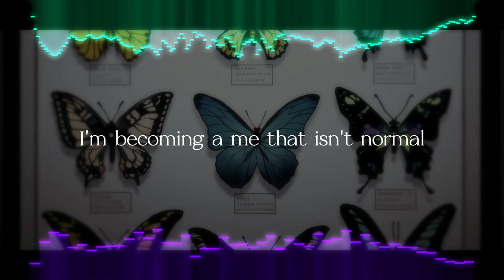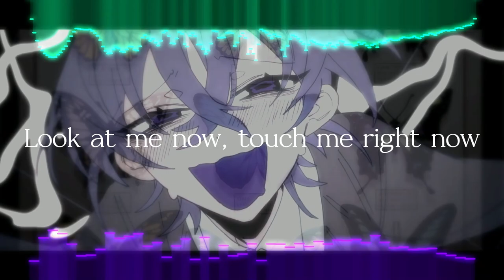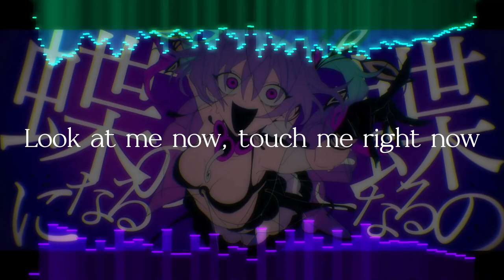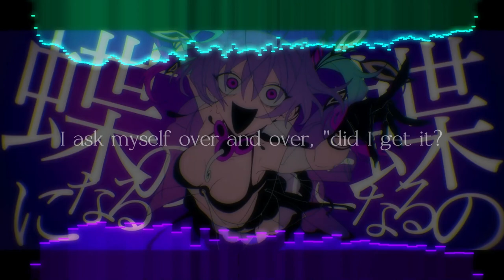Abnormality Dancin' Girl Pian0 Remix | Original by Guchiry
This is a remix of Abnormality Dancin' Girl by Guchiry created by me, pian0!

PLEASE DO NOT USE MY CREATIONS WITHOUT CREDITTING ME!!!

---CREDITS---
Support the original artist!
Go listen to the original!
ALL ART FROM THE ORIGINAL MUSIC VIDEO!!!

Go listen to my music!

Effect author credits:
Youlean Peak Shapes, Youlean Audio Shake - Youlean